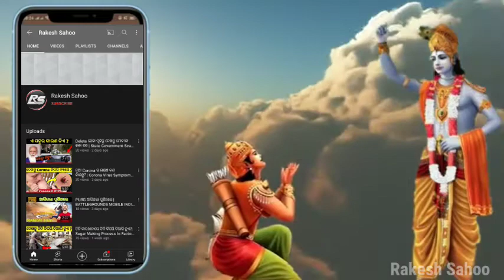ଶିଶୁଟି ଜନ୍ମ ନେବା ପରେ କାନ୍ଦେ କାହିଁକି | କଣ ଏହା ପଛର ରହସ୍ୟ |ନିଶ୍ଚୟ ଜାଣନ୍ତୁ | Bishnu Puran Odia#Anuchinta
ଶିଶୁଟି ଜନ୍ମ ନେବା ପରେ କାନ୍ଦେ କାହିଁକି || କଣ ଏହା ପଛର ରହସ୍ୟ || କୃଷ୍ଣ ଉପଦେଶ

ସଂପୂର୍ଣ୍ଣ ଭିଡ଼ିଓ ଦେଖନ୍ତୁ ଏବଂ ଆପଣଙ୍କୁ କିପରି ଲାଗିଲା Comment ମାଧ୍ୟମରେ ନିଶ୍ଚୟ ଜଣାନ୍ତୁ, ଧନ୍ୟବାଦ ||

Your quarries:-

1)life story by Krishna 2) Mahabharata 3) Sri Krishna 4) Mahabharata Katha in odia 5) Krishna true line in odia 6) Krishna nka status 7) jay Krishna status
8) Krishna ki ke status in odia 9) reality of life 10) ଜୟ ଶ୍ରୀକୃଷ୍ଣ 11) କୃଷ୍ଣ ଭଗବତ life

Gita slokas
Krishna gyan Sagar
geetagyan
bhagabat
କଳିଯୁଗର ଅନ୍ତ

Todays odia Rashifal
Today odia zodiac sign
Prathana TV Rashifal today
May month horoscopes today
Crazy Odisha Rashifal today
Bhagya bhabisya 2021
Daily odia rashiphal
Odisha Rashifal 2021
Jyotish shastra 2021
Odisha daily rashiphal
Daily zodiac sign prediction odia
Ajira bhagyafal odia 2021
Super Odisha Rashifal today
Odia panjaika 2021
Daily odia rashiphal news
Today odia astrology tips
All horoscopes today
Jatak bichar 2021
Odia viral Rashifal news today
Odia monthly horoscopes 2021
Odia bohu Rashifal 2021

Odia online 2021. Gyan bhandar 2021 janiba Katha 2021 odia bohu 2021 odia updates 2021 Sonali dash 2021 odia jhia 2021 odia sansar 2021 odia TV dunia 2021 fast odia tricks 2021 Motivational odia 2021 jugadarsana khushijiban prathana TV 2021 gyan Nadi DTV odia 2021 crazy Odisha 2021 super Odisha 2021 bishnupriya odia 2021 my tips odia 2021 odia bayagita 2021 odia sadhuBani 2021 jiti dash sadhu Bani  Gyana guru 2021

1. This video has no negative impact on the original works (it would actually be positive for them)
2. This video is also for teaching purposes.
3. It is not transformative in nature.
4. I only used bits and pieces of videos to get the point across when necessary.

I am not owner of any content which I used in my video all resource like picture or video from Google or any other helpful site which help us to explain our video deeply so I credit to my all work to Google or any other site.if I used any other content then I will definitely credit to him thanks I hope all owner understand to me if I used some content in my videos.

ଜୟ ହିନ୍ଦ , ବନ୍ଦେ ଉତ୍କଳ ଜନନୀ🇮🇳🇮🇳🙏